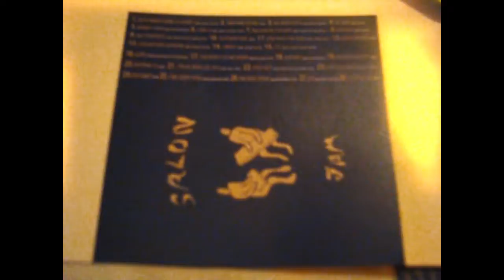Salon jam , la cassette